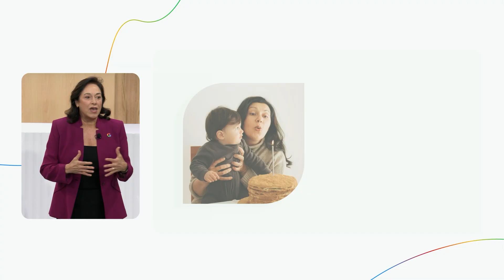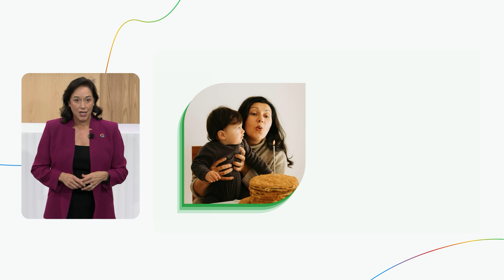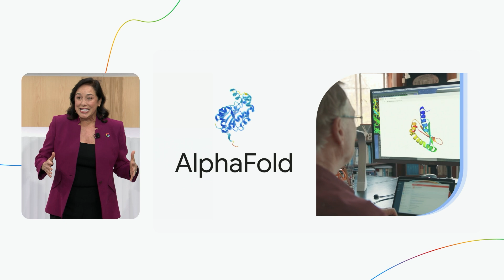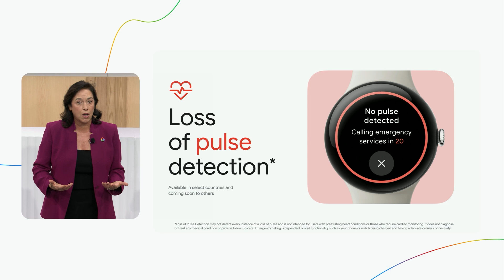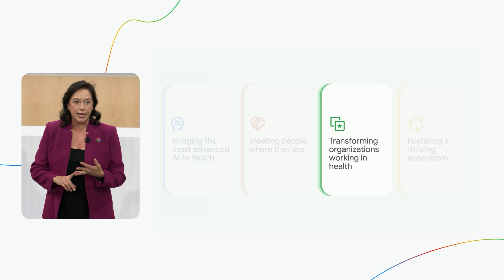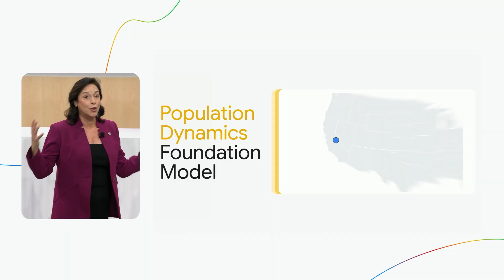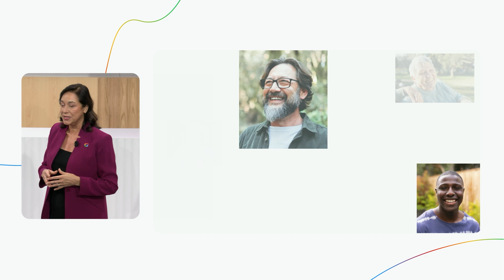Google's Vision for a Healthier Future | The Check Up with Google ‘25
Want to know how Google is tackling global health challenges? 🌎 Dr. Karen DeSalvo introduces The Check Up with Google, and shares how Google is helping everyone, everywhere live a longer, healthier life.